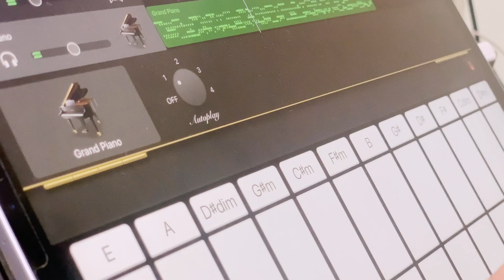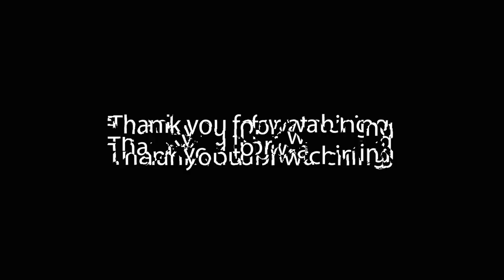First trip post lockdown in Kodaikanal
I promised a vlog on the first time I get to travel after 10 months of staying put at home. Finally got a chance to visit a friend in Kookal Forrest near Kodaikanal

We celebrated the new year and had some deep conservation about life and philosophy as documented in this amazing video weblog. That's the full form of "vlog", now you know. See? Quality content!